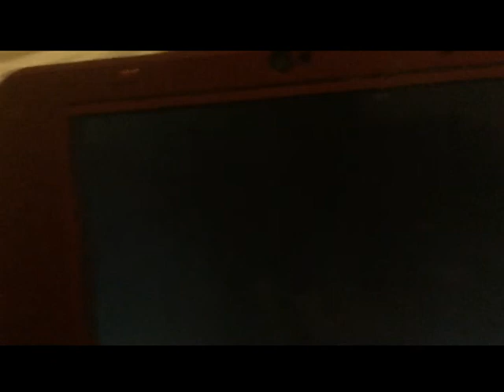Animal Crossing New Leaf Ep 281 Bye Felicia